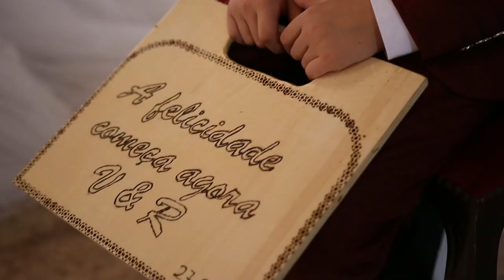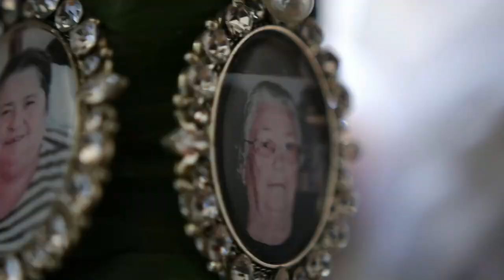FOTO ALVES -Vera e Rui Quinta Vieira